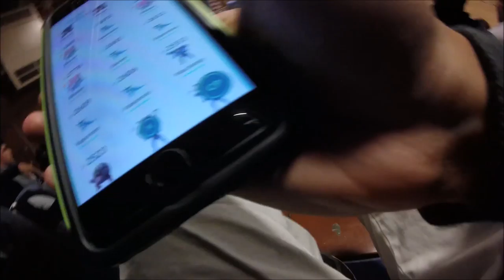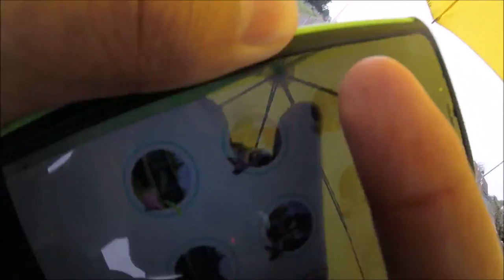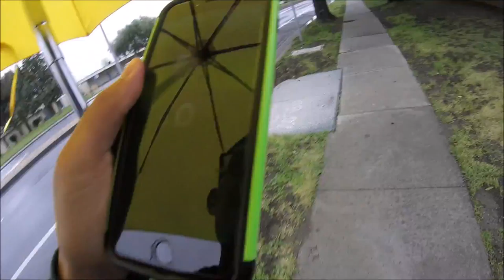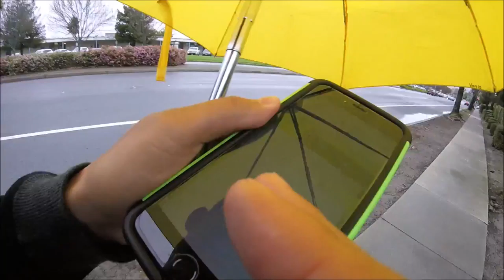VLOG @ Irvington High School 3/24/2017